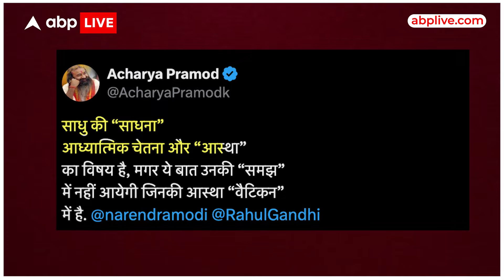PM Modi In Kanyakumari: आचार्य प्रमोद कृष्णम ने बताया पीएम क्यों जा रहे हैं कन्याकुमारी |ABP LIVE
भारतीय राष्ट्रीय कांग्रेस के पूर्व नेता आचार्य प्रमोद कृष्णम ने प्रधानमंत्री नरेंद्र मोदी के कन्याकुमारी जाने पर प्रतिक्रिया दी है. गाजियाबाद में प्रमोद कृष्णम ने कहा कि 2024 का चुनाव में दो लोगों के बीच है. एक वह लोग हैं जो धर्म के साथ हैं. एक ओर ऐसे लोग है जो धर्म को मिटाना चाहते हैं. नरेंद्र मोदी का वहां जाना आध्यात्मिकी चेतना का विषय है.